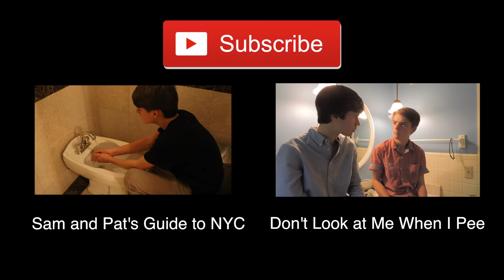Mime in Training - NYC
This is what happens when two untrained mimes hit Washington Square Park, NYC.